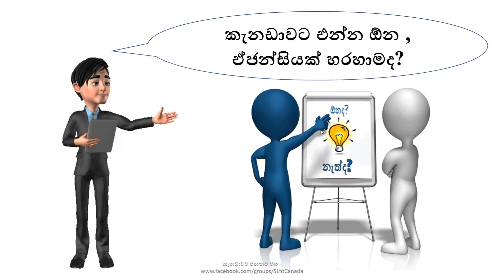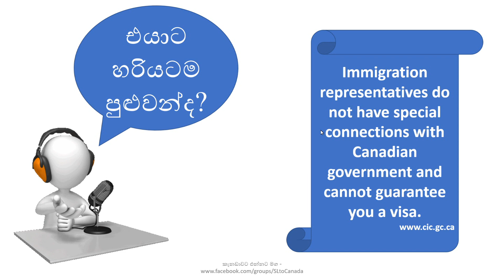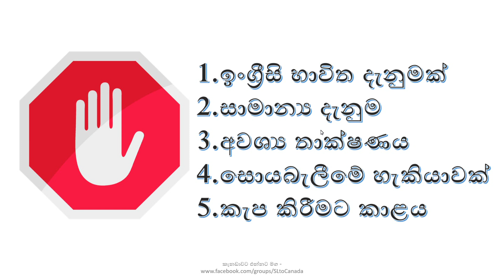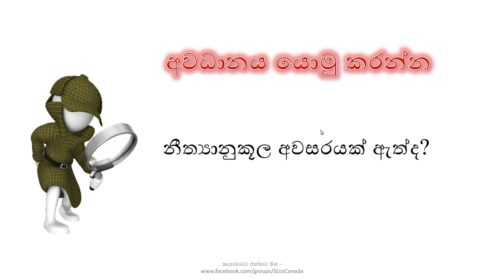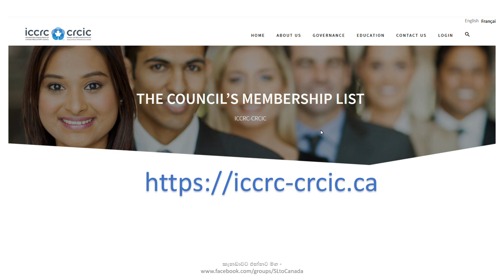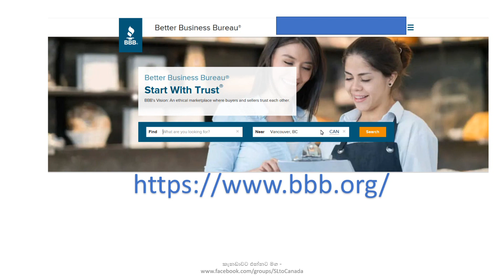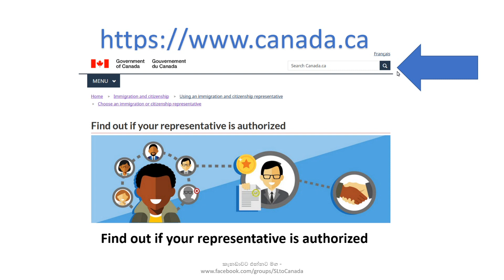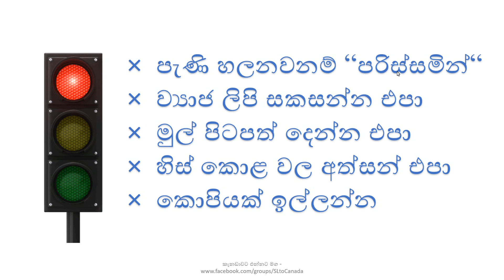කැනඩාවට එන්නට මග - Do I need a representative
කැනඩාවට එන මං පිළිබඳව පියවරෙන් පියවර කතා කරන්නයි මේ වීඩියෝ මාලාව තුල උත්සාහ කරන්නේ. ඒවා කියවන්නට , අධ්‍යයනය කරන්නට වගේම මිතුරන් අතරේ බෙදා ගන්නටත් ඔබට පුළුවන්. ඔබ කැමති නම් මුහුණූපොතේ වෙතට ඇවිත් ඔබේ ප්‍රශ්න වලට පිළිතුරු වගේම අදහස් බෙදා හදා ගන්නත් පුළුවන්